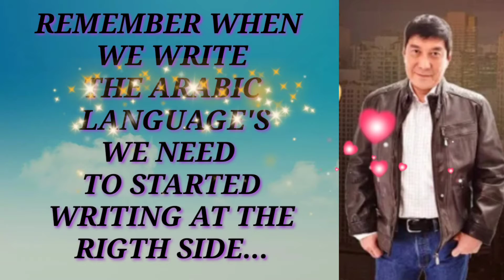PAANO ISULAT ANG PANGALAN NI IDOL RAFFY TULFO SA ARABIC LANGUAGE'S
IN THIS CHANNEL ❣️❣️❣️ IT'S ALL ABOUT IDOL RAFFY TULFO...